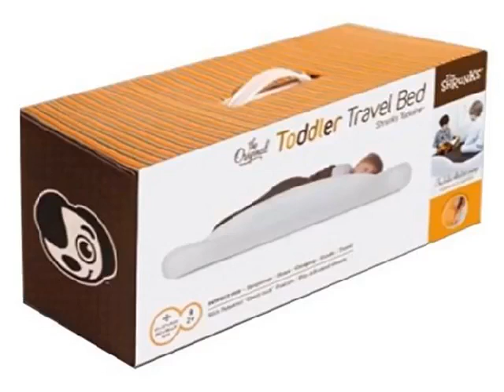Get The Shrunks Indoor Toddler Inflatable Travel Bed, Pack of 2 Top